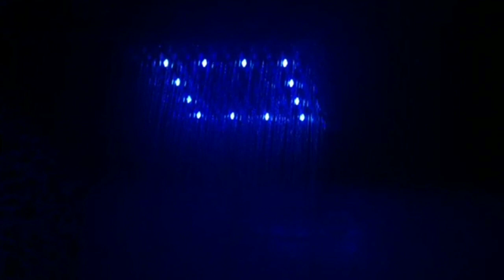DIFFERENCE BETWEEN REGULAR DIVERTER V/S HIGHFLOW DIVERTER | FULL INFORMATION IN DETAIL